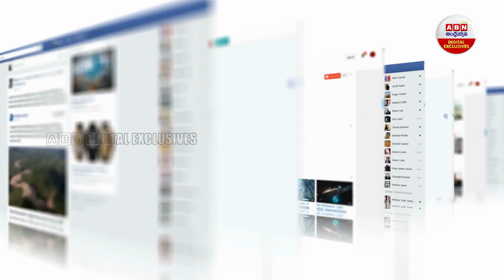సెలూన్‌కు వెళ్లిన అమ్మాయి ఏం చేసిందంటే..!WOMEN SHEVING|ABN Exclusive